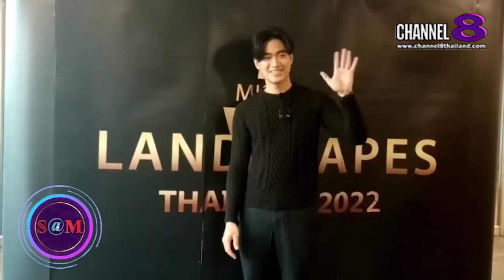The​ SaM​ ET! NEWS​ :The​ Prince​ Sreies​ ภารกิจ​รัก​ล่า​เจ้าชาย​ มากล่าวให้กำลังใจ​ผู้​เข้า​ประกวด​